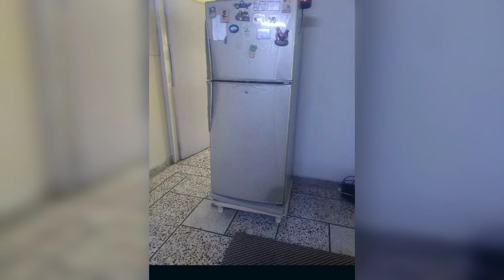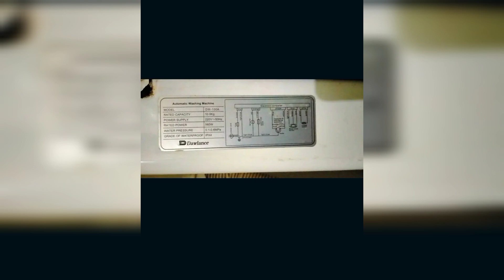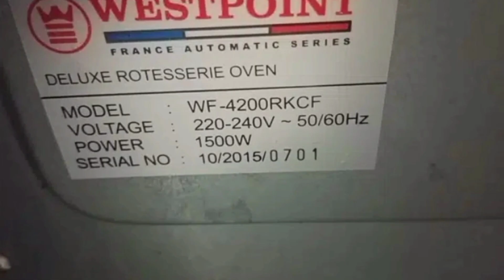second hand electronic Fridge Cooler oven Cooking Range cheap Price in Pakistan Daily offer